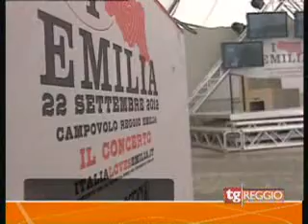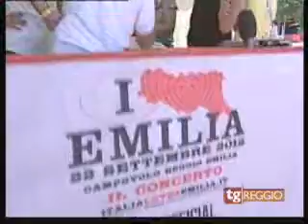TG REGGIO 20 08 2012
raccolta fondi per ITALIA LOVES EMILIA
da Campovolo tutte le sere gli incontri con i protagonisti che hanno fatto il dopo Sisma,
Storie di Vita Vissuta ...
come si fà ?

ripartire dopo l'evento

come ci si organizza ? ,cosa succede ?,a chi bisogna rivolgersi in situazione come questa. ?

domande che faremo a coloro che hanno sostenuto le popolazioni dell'area colpita.